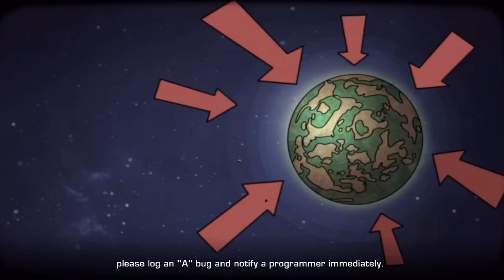Ratchet & Clank Future Tools of Destruction Cutscenes With Subtitles HD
Its Been Awhile But Here it is The First In The Future Series and Expect Me To Do The Others Very Soon, Thank You and Enjoy.